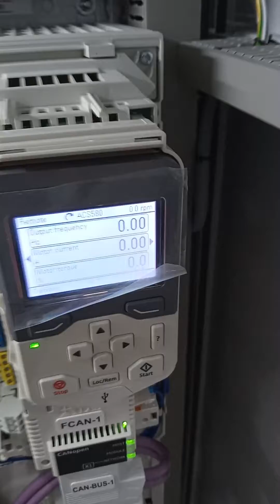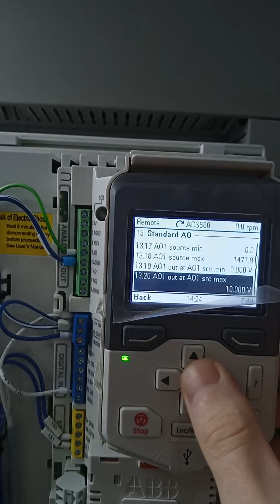ABB ACS580 Analog output parameters (0-10)V